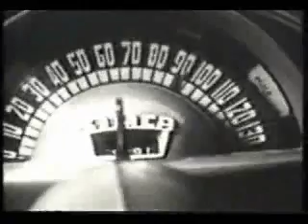Lied van mijn land - paardenprocessie Hakendover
Film uit 1954, gemaakt door de "zingende pater". "Paardenprocessie Hakendover"